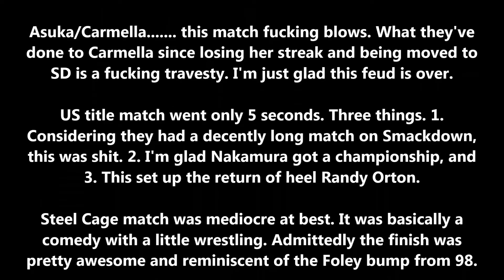WWE Extreme Rules 2018 Review